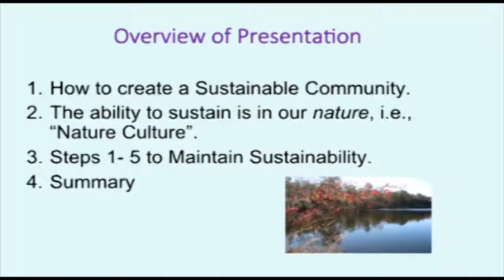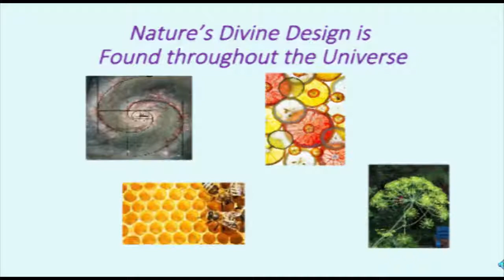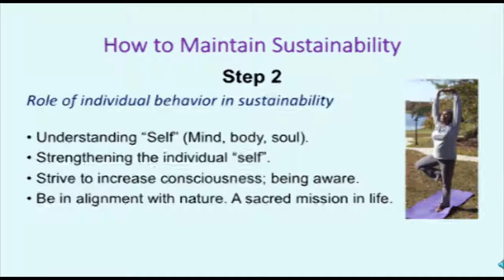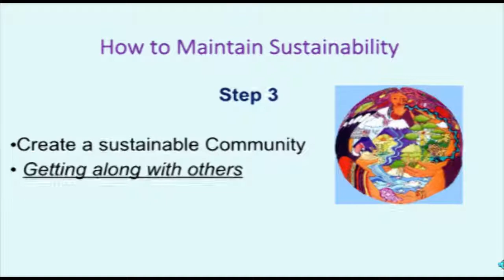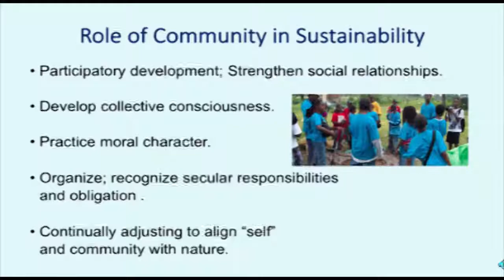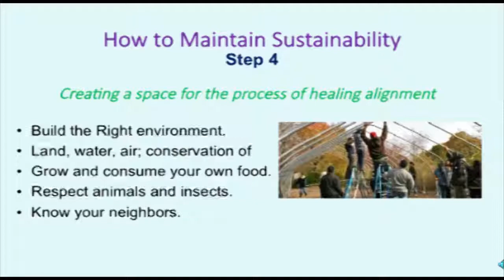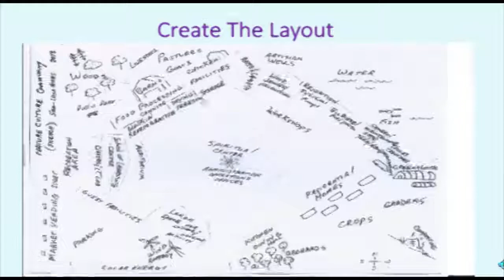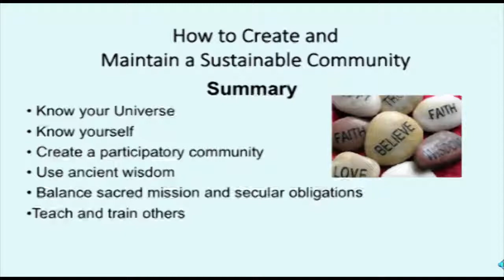Abubakr Muhammad Karim - How to Create a Sustainable Community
Abubakr Muhammad Karim provides a detailed account processes, strategies, and lessons that are integral in anyone looking to start a sustainable community.

Join him for a live, 30-minute Q&A session on Sunday, May 28th (5pm EDT).